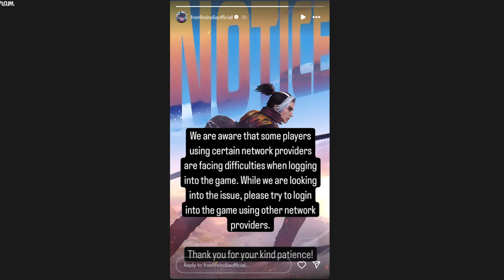Next Lucky Wheel Event Date 😮🥳 | Next Mystery Shop Event | Free Fire New Event | Ff New Event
SOCIAL MEDIA HANDLES:- Follow Kotu Mava Plz
Among Us
Grand Theft Auto V

Description Copy Kotaku Macha Nenu Chala Kastapadi Copy Kota Munna Bhai Daggara Malli NUvu Danini Copy Kodtunava😆Kanisam Like Koti Copy Kotu Ledha Naku credits Evi🤣🤣